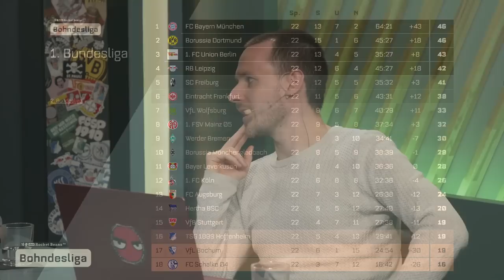Titelrennen spitzt sich zu & Bundesliga Geld-Cheat | Bohndesliga 22. Spieltag 2022/23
Spitzenbesuch heute bei BOHNDESLIGA! Tobias Ahrens von den 11FREUNDEN beehrt uns, um über den 22. Spieltag der FUßBALL-BUNDESLIGA zu sprechen. Top-Thema ist natürlich das Top-Spiel zwischen BAYERN MÜNCHEN und UNION BERLIN. Die BAYERN schrumpfen den Titelkandidaten UNION auf Normalgröße. Wieso sind die BAYERN ausgerechnet in den Spitzenspielen sofort da? Darüber debattiert die BOHNDESLIGA-Crew, heute bestehend aus Nils, Eddy und Tobi, mit Gast Tobi. Also dem Ahrens-Tobi. Außerdem geht es in dieser Folge viel um Emotionen. Wie soll die Liga umgehen mit Vereinen wie HOFFENHEIM und LEIPZIG, die laut Nils "nichts in den Emotionstopf einzahlen, aber Emotionen herausnehmen"? Über fehlende Emotionen kann sich der FC SCHALKE 04 nicht beschweren. Sie durften nicht nur einen wichtigen Sieg über den VFB STUTTGART bejubeln, sondern sich auch über den Verlust von Rouven Schröder ärgern. Er wechselt zu RB LEIPZIG - was für manche SCHALKEr einen schalen Beigeschmack hat. Die GLADBACHer Fans hingegen diskutieren über Trainer Daniel Farke. Hat er nach dem 0:4 in MAINZ noch eine Zukunft bei der BORUSSIA?

00:00 Wer ist da? Was besprechen wir?
02:53 Bayern Union Berlin 3-0
13:26 Bundesliga Tabelle
14:02 Ist es überhaupt fair Union zur Meistermannschaft zu machen?
16:28 Hoffenheim Dortmund 0-1
30:01 Leipzig Frankfurt 2-1
41:03 Leverkusen Freiburg 1-1
51:00 Schalke Stuttgart 2-1
1:14:26 Emotionalität im Fußball
1:28:10 Köln Wolfsburg 0-2
1:30:53 Mainz Gladbach 4-0
1:42:38 Hertha Berlin Augsburg 2-0
1:47:23 Bremen Bochum 3-0